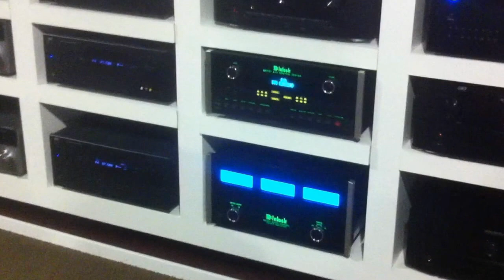B&W 802 Diamond / McIntosh MX121 Home Theater - iEar.nl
Great Home Theater

Bowers & Wilkins 802 Diamond front channels
Bowers & Wilkins HTM2 Diamond center channel
Bowers & Wilkins 804 Diamond surround channels

Rel Gibraltar G2 Subwoofer

McIntosh MX121 A/V-processor
McIntosh MC207 multi-channel amplifier

Mitsubishi HC9000D projector
Stewart Filmscreen 110" screen

This is real Home Cinema and of course also great for music

Greetings,
iEar' | Ultimate Sound and Vision
Tilburg, The Netherlands